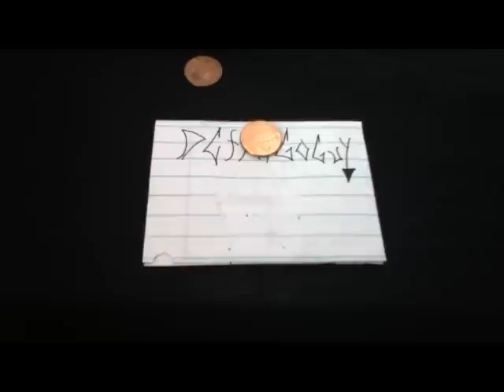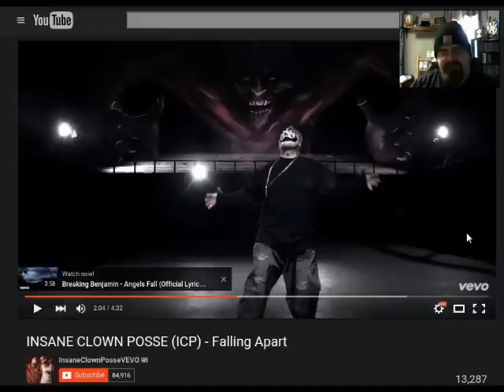The Next Jokers Card In The Falling Apart Video?